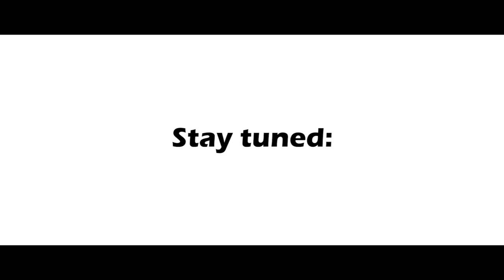Subaru WRX STI Type RA NBR to Attempt Nurburgring Record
Subaru is gunning for a new Nurburgring lap record for a four-door car with a specially prepared machine: the Subaru WRX STI Type RA NBR Special. The 600 hp monster has already been around the 'Ring once last month, but while everything was ready on Subaru's part, the weather didn't cooperate and torrential rain prevented the RA to put down its full potential. Not to worry, because they are going nowhere until they STI has popped in a sub even minute lap.